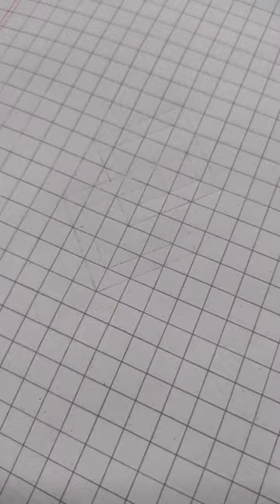Simple 3D Drawing